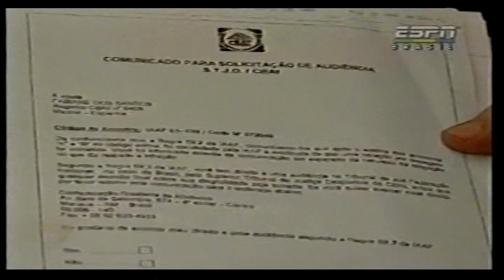Fabiane dos Santos - doping - 2001 - parte II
O drama de Fabiane dos Santos após constatado o doping no GP Brasil de Atletismo, em 2001.